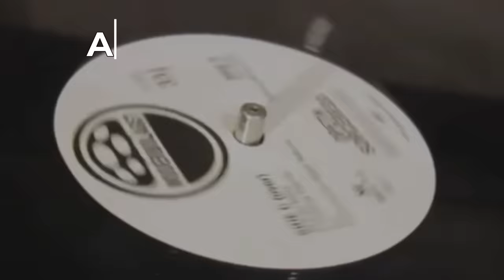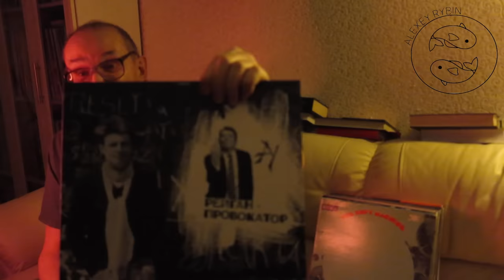Алексей Рыбин про Неизвестные песни Виктора Цоя